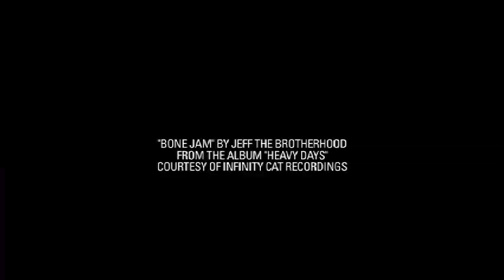ScottSteven's Official Full Part - DEFENDERS of AWESOME - 2011/2012